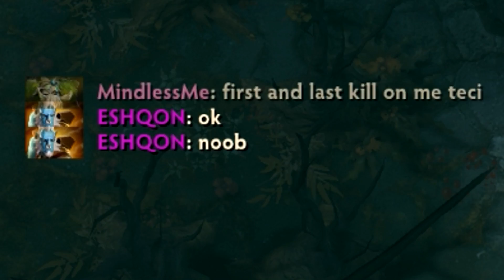DotA 2 - What's Yours Is MINE - Goblin Techies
After all the time I've played this game the dreaded item drop & snatch finally happened to me. *sigh*

To enter the giveaway for the Arcana leave a comment + upvote on this video and it's counterpart @

If you're watching this video on the steam community please do stop by my Youtube Channel for more @